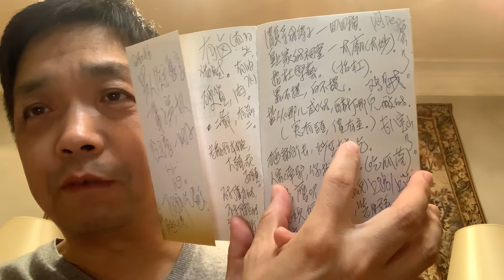介绍几个老北京俏皮话～～歇后语～～顺口溜～～增添一点点🤏乐趣！！谢谢🙏🙏